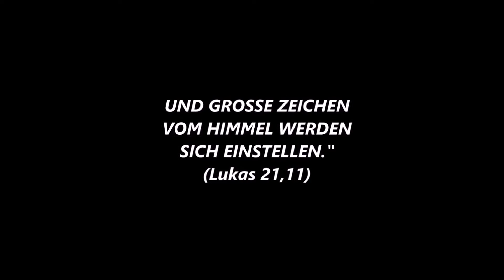JESUS kommt bald!!!! Mysteriöses Licht über Kalifornien